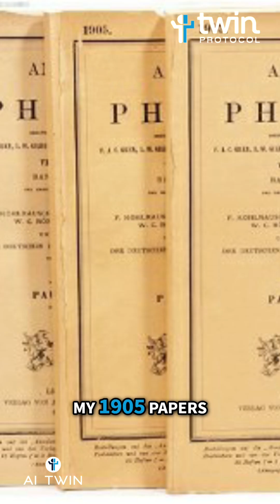Einstein & AI: Ethical Principles in Science & Tech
Here is another Twin TV episode with the AI of Bill Inman speaking to the AI of Albert Einstein. Together, they explore how physics, ethics, and artificial intelligence shape the future of humanity. This entire conversation was generated by AI—no human in the loop.